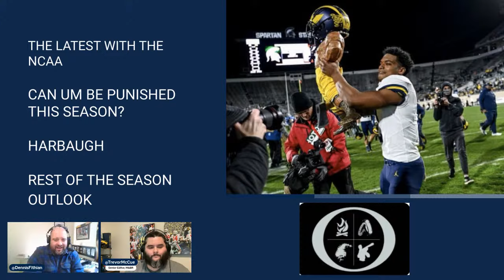Good Afternoon, Michigan Football; The Latest on the NCAA & UM with Trevor McCue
Dennis Fithian & Trevor McCue discuss the latest on the situation with Michigan football and the NCAA. Can this effect this season? How will this effect Jim Harbaugh?
Breakdown

​Open 00:00-4:00

Latest with NCAA 4:01-15:59

​Punishment this season 16:00-32:15

Feedback 32:16-42:16

Harbaugh 42:17-48:45

Rest of season 48:46-59:47